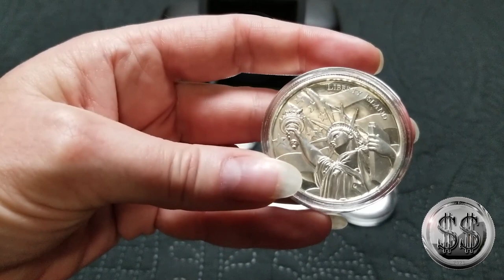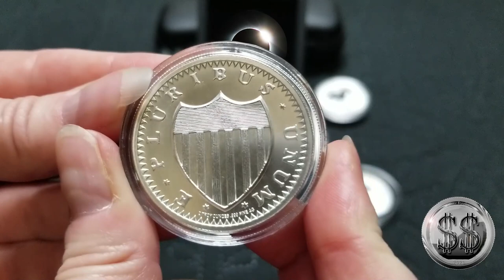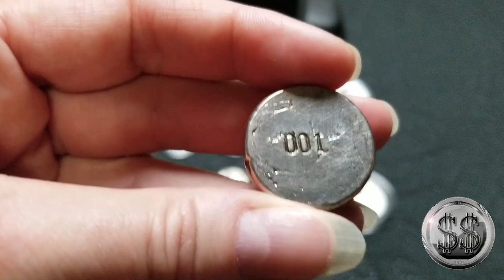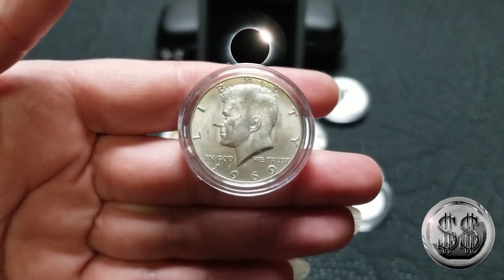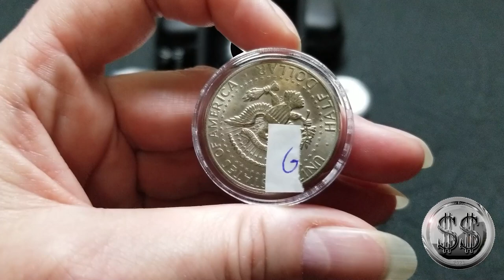Winning Image Photography's Favorite Coins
A sentimental journey through Winning Image Photography's favorite coins.